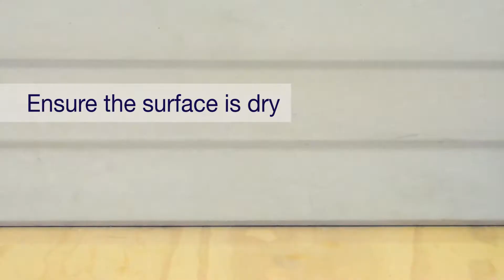Powafix Hydrofix Water Repellant*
Powafix Hydrofix is a clear silicon concrete and plaster sealer that penetrates and repels water and moisture which prevents discolouration & fungi / algae growth.

Powafix manufactures and supplies Hydrofix in and around South Africa in a 1 L trigger spray bottle and in 5 L & 25 L pack sizes.

Or ask your nearest hardware store about this product